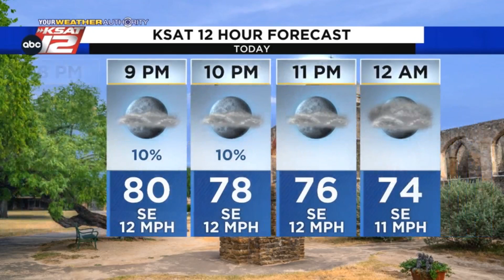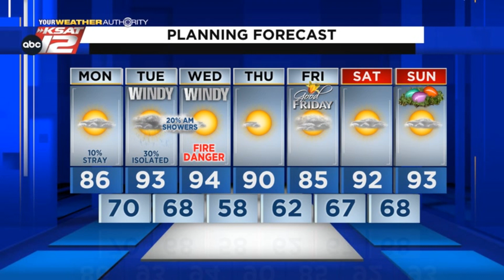Sarah's Monday Afternoon Update: April 11, 202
Meteorologist Sarah Spivey has an update on the chance for isolated storms through Tuesday afternoon.